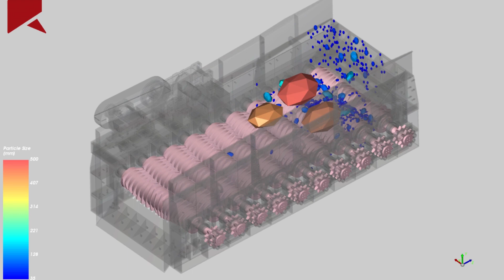Wobbler Feeder - Discrete Element Method (DEM) - MEKA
MEKA use the most advance Discrete Element Method (DEM) for design and analysis. DEM is a numerical technique for predicting the behavior of bulk solids. It is most advanced analysis method for crushing and screening process

Wobbler feeder’s pioneer advantage is being able to convey wet and sticky large scale run of mine without clogging. When fine material pass through opening of between disks, coarse material is conveyed to next step. In this design, triangular disk shape has been engineered instead of conventional elliptical disk shape due to its high capacity.

MEKA Wobbler Feeder:
• Feeding oversize material
• Scalping out the fines from the feed material
• High efficiency at sticky and dirty material
• Chain drive system
• Heavy duty structure